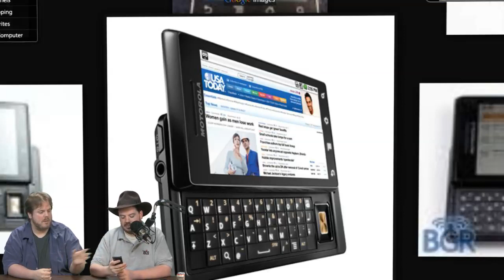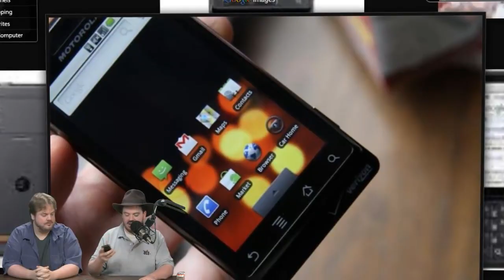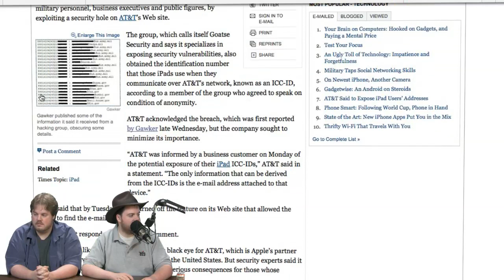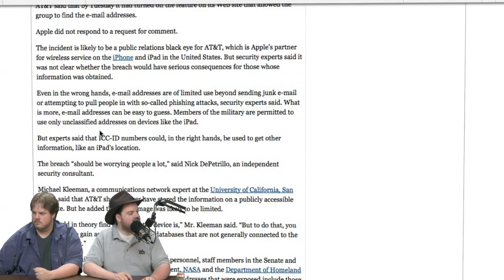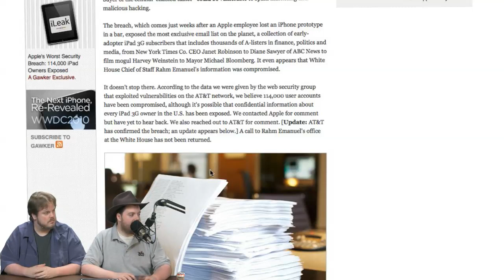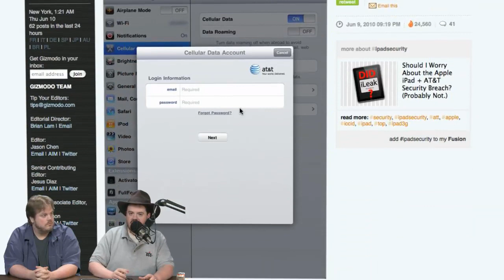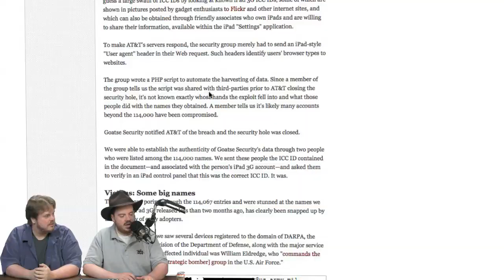Jupiter@Nite [BETA 1]: iPad Emails Stolen, Mortal Kombat "fa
Jupiter@Nite is a new show in beta, we are seeking your feedback!We discuss the AT&T Leak of iPad owner email addresses, and their device ID. Then we cover the instant smash hit Mortal Kombat film attempting to re-launch the Mortal Kombat franchise. Plus much more!